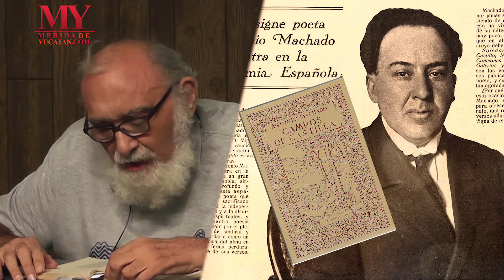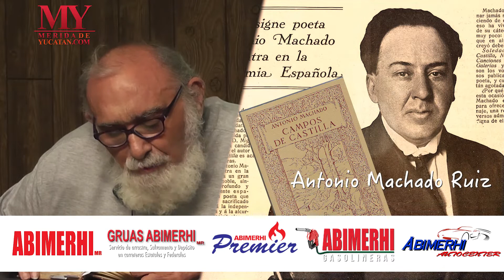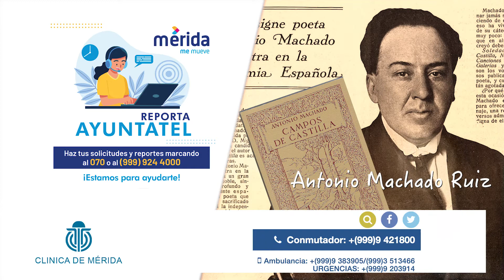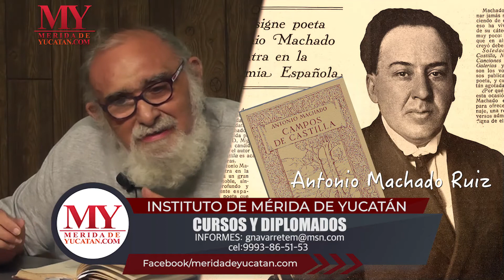"Retrato", de Antonio Machado